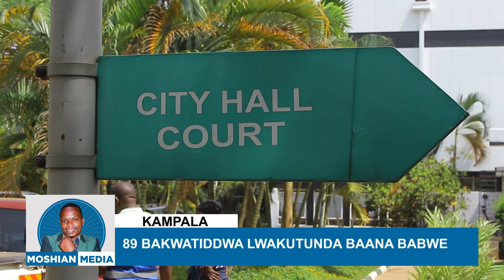BAKARAMOJA 89 BAKWATIDDWA LWAKUTUNDA ABAANA BEBAZALA N'OKUBAKOZESA OKUSABIRIZA SSENTE.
Abakalamoja 89 abakwatibwa mu kibuga kampala kunguudo ezejawulo basabye omulamuzi okubandiramu okubasonyiwa emisango gyebaza okutwala abaana bato ku nguudo zino nebatandiaka okusabira ensimbi kimanya amateeka .
Bano omulamuzi wa kkooti eno esokerwako ku city hall mu kampala Karakire Edgar abasomede emisango ebiri okuli ogwokusangibwa nga basabiriza nga bakozesa abaana n’okutanda abaana bebazala gyibakiriza.
Press.
Buli lunguudo mu kibuga kampala lweyitako okuli ewandegeya,old kampala,nakulambye ,kasubi  nendala osangako abaana nebamaama babwe nga basabiriza abantu abayitayo.
Ambiance… .
Ekitongole ekitwala ekibuga kampala kizekikola ebikwekweto kunguudo zino okukwata abaana wamu nebamaama babwe okubajja era nga babaterawo nekifo webakunganyiza ekisangibwa e wakiso.
Ambiance… ..
Olwaleero abakalamoja abakwatibwa nabaana babwe gyebuvudeko 89 bakedde kuletebwa emmotoka z’ekitongole kya makkomera bbiri ezibadde ziboze.
Ambiance…
Bano kusaawa taano basimbiddwa mu kkooti esokerwako eya city hall era nga omulamuzi Karakire Edgar asabomede emisango ebiri okuli ogw’okusangibwa nga basabiriza nga bakozesa abaana n’okutanda abaana bebazala gyibakiriza.
Ambiance…
Bano tebalozeza lonzeza bona nebakiliza emisango gyino wabula nebasaba omulamuzi okubasonyiwa naye bandizibweyo gyebava bona,mulamuzi naye nabwa ekibonerezo ekyomulamala omwezi mulamba nga bakola bulungi bwansi kuva mukitundu mwebava oba kyona mu ggwanga nga tenandizibwa wabwe e napaka district mu mambuka ga Uganda.
Ambiance…
Mukwogerako nabamu kubano nga bona ababade balina abaana batto bagamba nti abasajja abaziga okubazamu abaana bano basing kuva Katwe .
Ambiance… .
Akello Christine nga ono agamba amaze mu kibuga kampala emwaka 20 agamba nti yajjakunonya mulimu okufuna ekyokola ,atubulide nti omusajja eyamuzalamu omwaana ono gwalina abera Katwe natamanyi nabafa kumwana ono wabula agamba nti ono mulwadde.
Byte…
Munnamateeka gwetongodeko naye kunsonga eno Nalulu shamim kalule agamba nti kcca nga eyita muteeka elya kampala city authority child protection audiness 2022 esobola bulungi nnyu okuvanana omuntu asabiriza ssente nga akozesa omwaana omutto.
Byte… ..
Omulamuzi ono Karakire Edgar asabye bekitwatako okulabanga abantu bano bafuna obuyambi okubasobozesa okubala mu bitundu byabwe.
Ambiance… ..